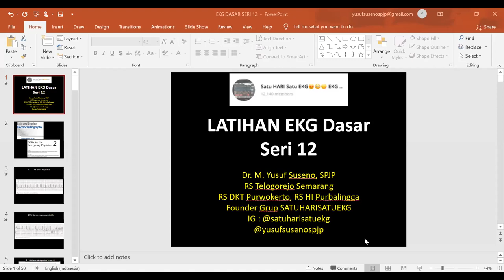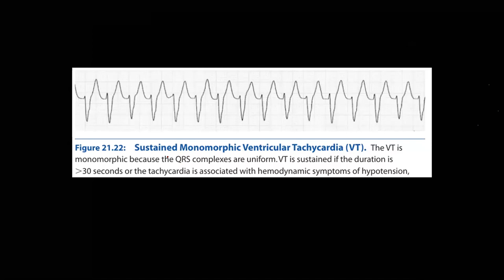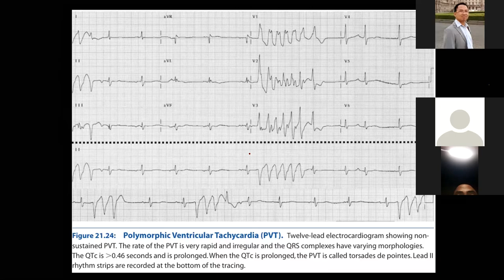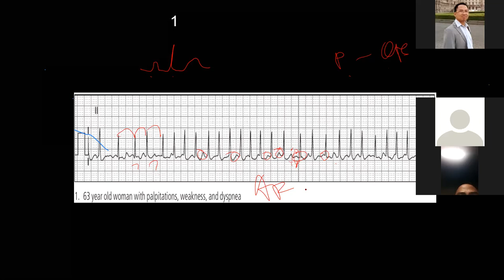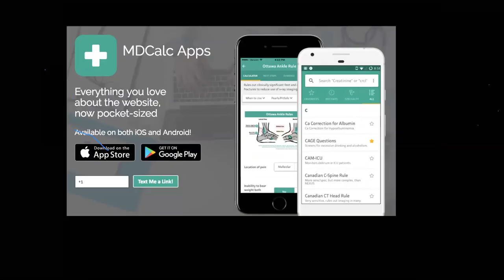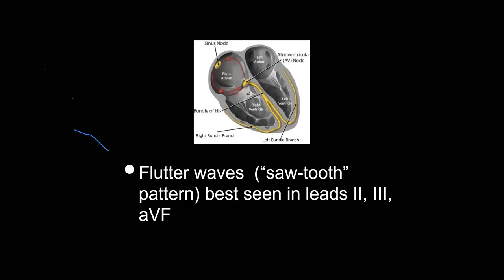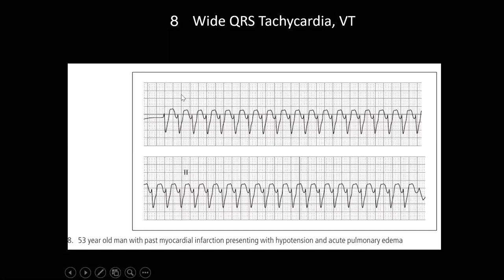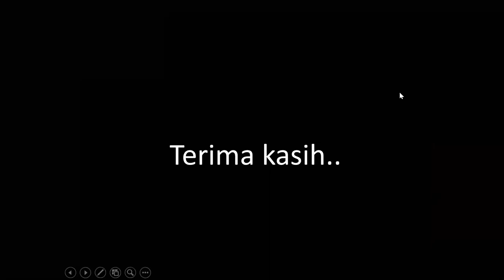DISKUSI LATIHAN EKG DASAR SERI 12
Semoga bermanfaat. Soal2 ada di Grup Telegram Diskusi EKG Dasar.

Follow us Instagram di @satuharisatuekg

Semua PDF Seri latihan ada di Grup Telegram Diskusi EKG DASAR.
Linknya masuknya ada di Instagram kita @satuharisatuekg. Silakan lihat di bio (linktree)..